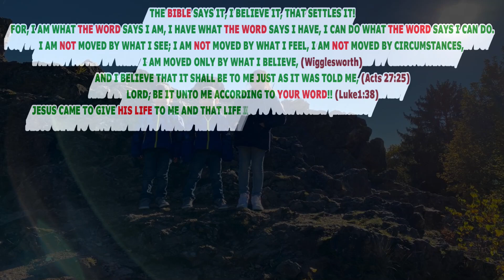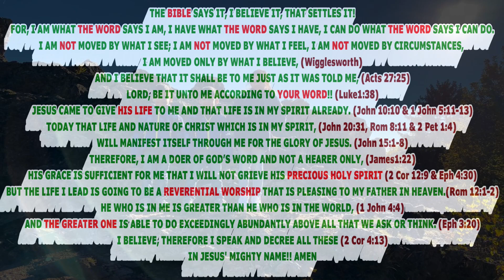Our Faith Confession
Faith confession text:
THE BIBLE SAYS IT, I BELIEVE IT, THAT SETTLES IT!
FOR, I AM WHAT THE WORD SAYS I AM, I HAVE WHAT THE WORD SAYS I HAVE, I CAN DO WHAT THE WORD SAYS I CAN DO...
I AM NOT MOVED BY WHAT I SEE, I AM NOT MOVED BY WHAT I FEEL, I AM NOT MOVED BY CIRCUMSTANCES,
I AM MOVED ONLY BY WHAT I BELIEVE, (Wigglesworth)
AND I BELIEVE THAT IT SHALL BE TO ME JUST AS IT WAS TOLD ME, (Acts 27:25)
LORD, BE IT UNTO ME ACCORDING TO YOUR WORD!! (Luke1:38)
JESUS CAME TO GIVE HIS LIFE TO ME AND THAT LIFE IS IN MY SPIRIT ALREADY. (John 10:10 & 1 John 5:11-13)
TODAY THAT LIFE AND NATURE OF CHRIST WHICH IS IN MY SPIRIT, (John 20:31, Rom 8:11 & 2 Pet 1:4)
WILL MANIFEST ITSELF THROUGH ME FOR THE GLORY OF JESUS. (John 15:1-8)
THEREFORE, I AM A DOER OF GOD’S WORD AND NOT A HEARER ONLY, (James1:22)
HIS GRACE IS SUFFICIENT FOR ME THAT I WILL NOT GRIEVE HIS PRECIOUS HOLY SPIRIT (2 Cor 12:9 & Eph 4:30)
BUT THE LIFE I LEAD IS GOING TO BE A REVERENTIAL WORSHIP THAT IS PLEASING TO MY FATHER IN HEAVEN. (Rom 12:1-2)
HE WHO IS IN ME IS GREATER THAN HE WHO IS IN THE WORLD, (1 John 4:4)
AND THE GREATER ONE IS ABLE TO DO EXCEEDINGLY ABUNDANTLY ABOVE ALL THAT WE ASK OR THINK. (Eph 3:20)
I BELIEVE, THEREFORE I SPEAK AND DECREE ALL THESE (2 Cor 4:13)
IN JESUS' MIGHTY NAME!!! AMEN